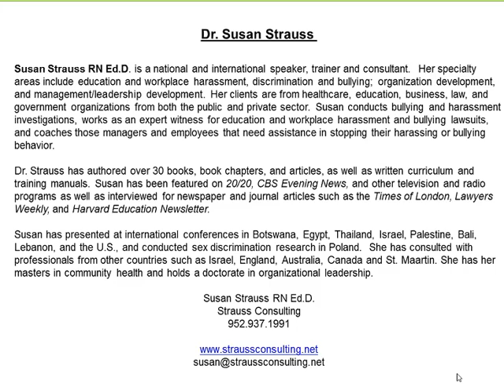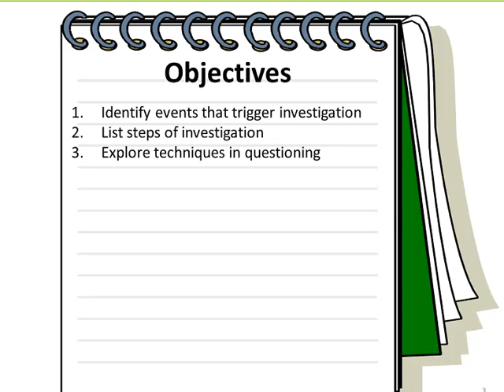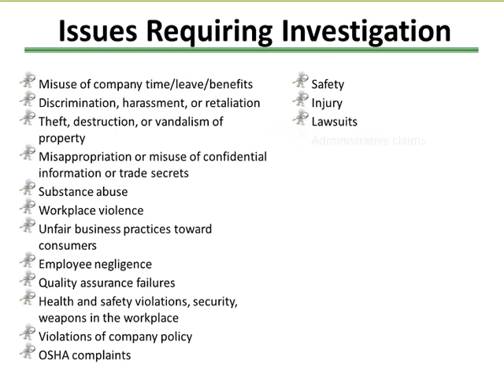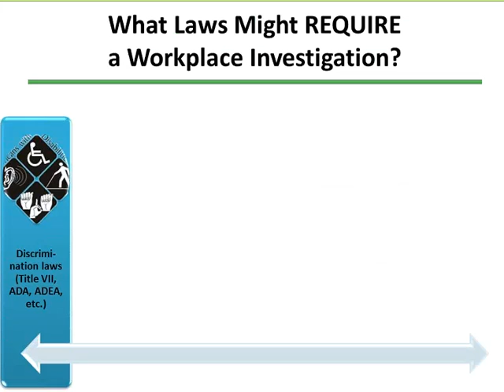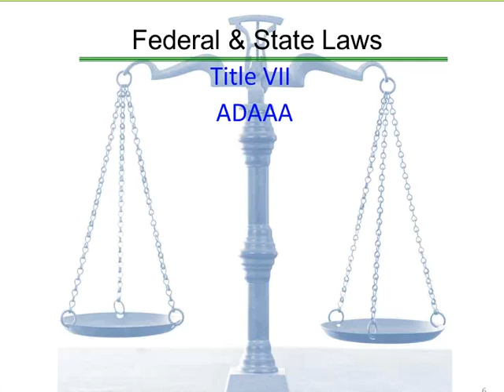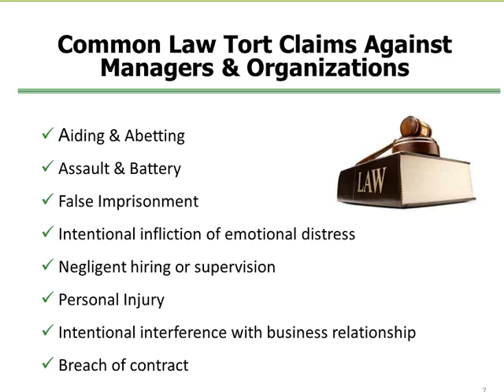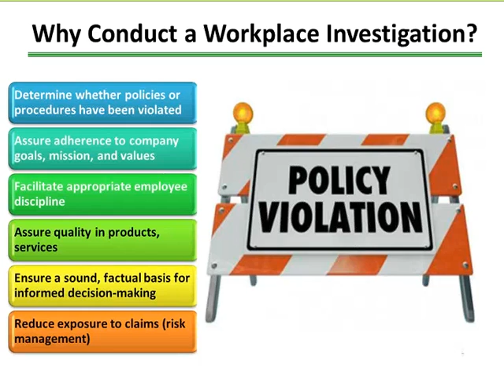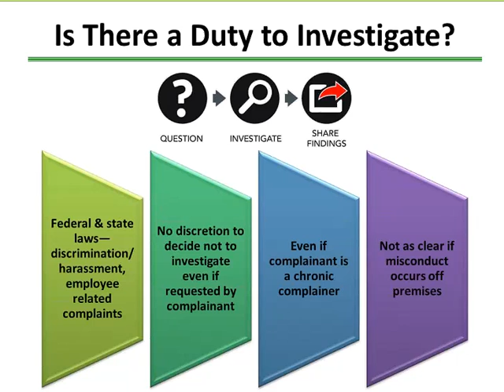How to Investigate Workplace Misconduct It's about more than Harassment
One of the most challenging tasks for any HR Professional or manager is investigating workplace misconduct. Investigating misconduct complaints in the workplace remains a difficult task for employers. Learn best practices to ensure a fair and impartial investigation at your organization that will support a positive work environment, protect employees and the organization and decrease the risk of liability. Buy the full version of the webinar